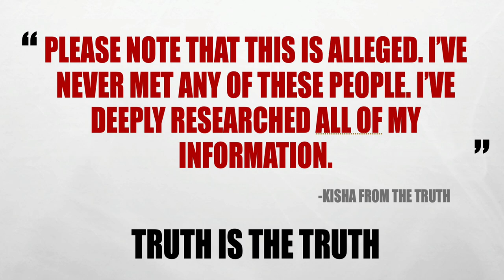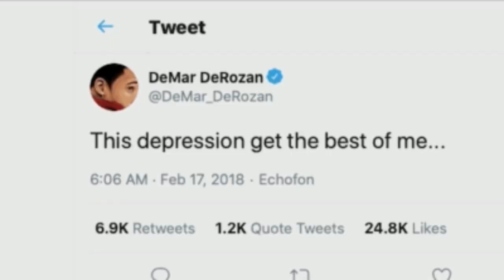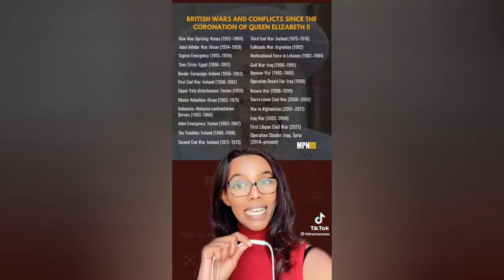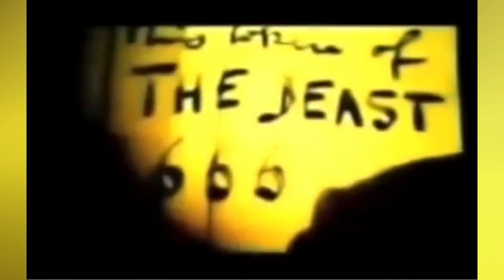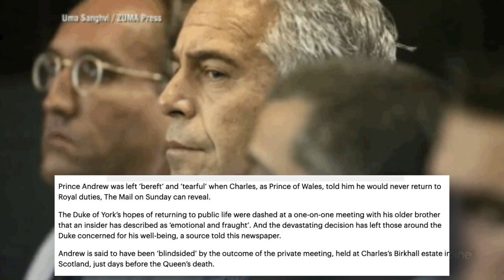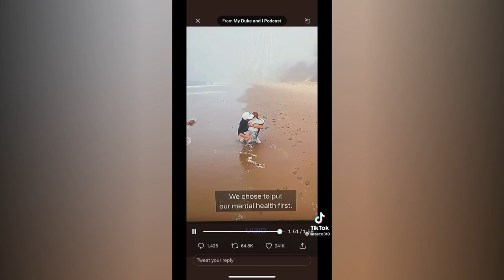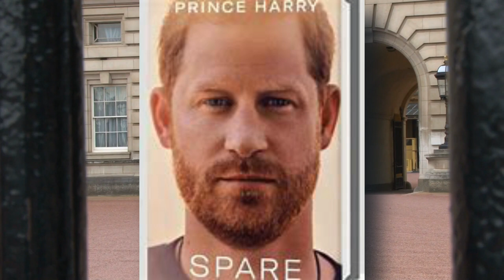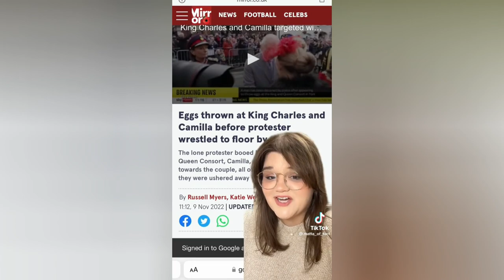ROYAL UPDATE🔥 MEGHAN MARKLE, and PRINCE HARRY, WILLIAM, PRINCESS KATE, PRINCE ANDREW, KING CHARLES++